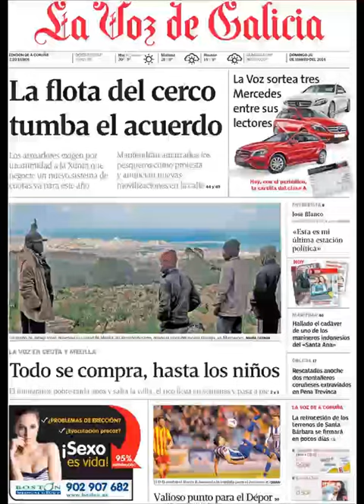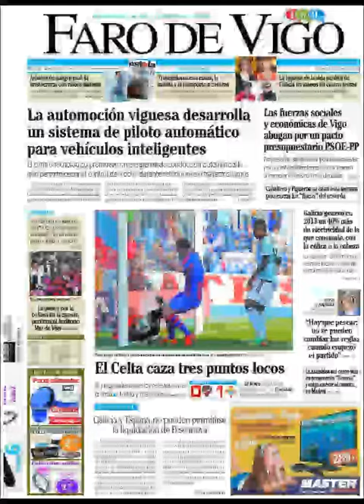Noticias 16 Marzo de 2014 Principales Portadas Noticias Diarios Periódicos en España Spain News